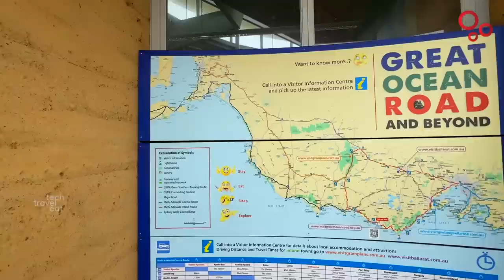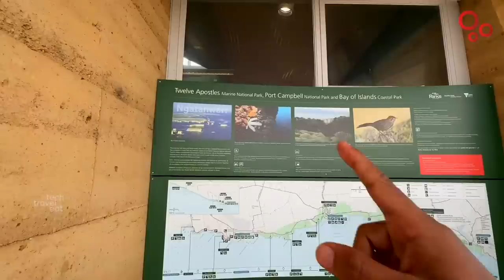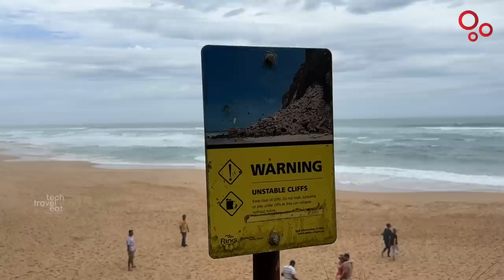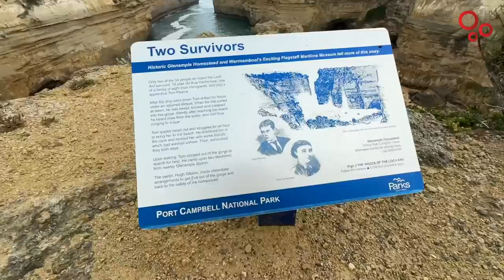The Great Ocean Road Trip - 12 Apostles & London Bridge in Australia | ഒരു ഓസ്‌ട്രേലിയൻ റോഡ്ട്രിപ്പ്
ഒരുവശത്ത് കടലും മറുവശത്ത് മലകളുമായി 240 കിലോമീറ്റർ ദൂരം നീണ്ടുകിടക്കുന്ന ഗ്രേറ്റ്‌ ഓഷ്യൻ റോഡിലൂടെ നടത്തിയ യാത്രയുടെ ആദ്യഭാഗമാണ് ഈ വീഡിയോ. മെഗാസ്റ്റാർ മമ്മൂട്ടി ഉൾപ്പെടെയുള്ള പ്രശസ്തർ വരെ ഡ്രൈവ് ചെയ്തിട്ടുള്ള ഈ റൂട്ടിലൂടെയുള്ള യാത്ര അതിമനോഹരം തന്നെയാണ്.

Todays video will be the first part of the 240km long stretch Great Ocean Road drive. Let's explore the sea on one side and the mountains on the other. This scenic beauty and magic by nature experienced by megastar Mammootty and many other celebrities is a must visit place.

00:00 Intro
00:40 Trip Started
02:19 Fuel price in Australia
03:12 Breakfast
05:02 Driving Kia Carnival
08:30 12 Apostles
15:57 Cliff Beach
19:03 Tom and Eva Lookout
20:27 Razorback
26:59 Port Campbell
30:47 London Bridge in Australia
33:51 Tea Break